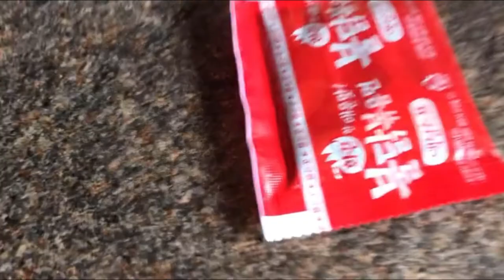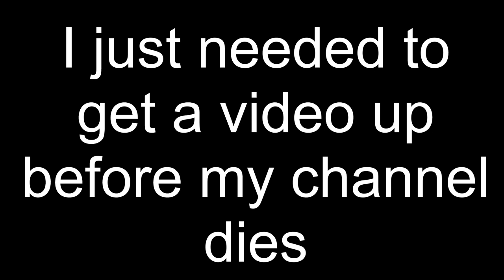13 year old eats litteral fire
So i tried the KoreanFireNoodlesChallenge and it was EPIC!